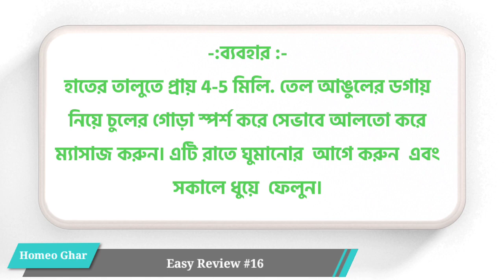SBL Jaborandi Hair Oil || Easy Review #16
💚 চুলের  নানান সমস্যা সমাধান  করে  থাকে  এই অয়েলটি 💚